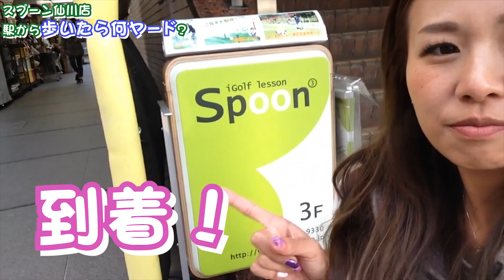【ワンタイムレッスン動画】駅から何ヤードか計ってみた【sabuと行く】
ゴルフネットワークワンタイムレッスンで紹介されているゴルフスタジオに
タレントのsabuちゃんが突撃取材

今回は「spoon仙川」
はたして駅から何ヤードでたどり着けるのか！！！